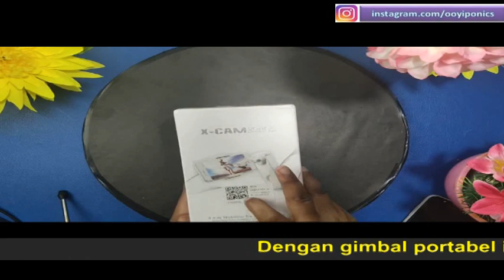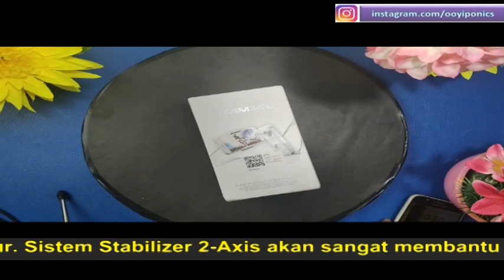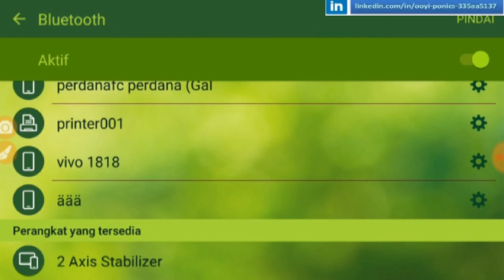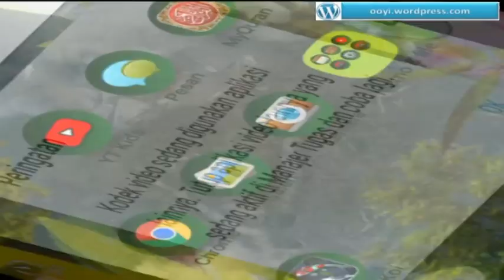X-CAM SIGHT 2 Portable Handheld Gimbal 2 Axis Bluetooth (Review Produk). Kecil Mungil Enak Digenggam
Dengan gimbal portabel ini Anda bisa merekam video yang stabil dengan sudut pandang yang unik tentunya. Ukurannya yang kecil membuatnya sangat cocok dibawa pergi saat Anda sedang bepergian atau berlibur. Sistem Stabilizer 2-Axis akan sangat membantu Anda untuk mendapatkan pergerakkan video yang mulus. Kehadiran koneksi bluetooth membuatnya bisa terhubung ke smartphone Anda.